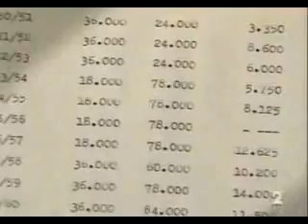Ladislao Kubala (1950-1961)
unete a la comunidad de la gente del barça